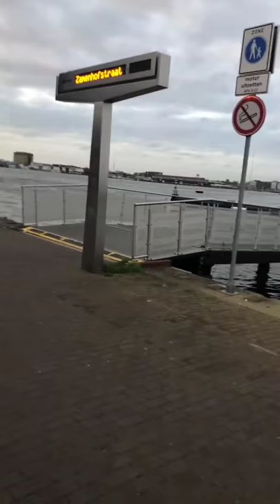Epizodo 3 de kronvirustempevivi e-isto en Amsterdamo